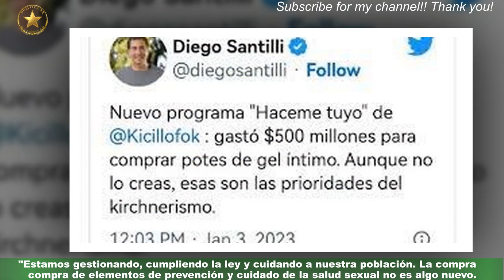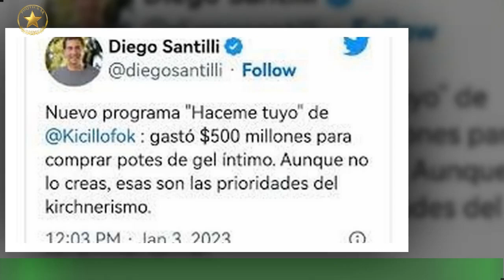El gobierno bonaerense defendió la compra de geles y apuntó contra Juntos por el Cambio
El ministro de Salud bonaerense, Nicolás Kreplak, y la directora de Prevención de VIH,ITS y Hepatitis Virales del Ministerio de Salud de la provincia de Buenos Aires,Lida Santa Cruz, defendieron la compra de geles lubricantes íntimos adquiridos en el marco de un programa de salud sexual que fue cuestionado por Juntos por el Cambio.